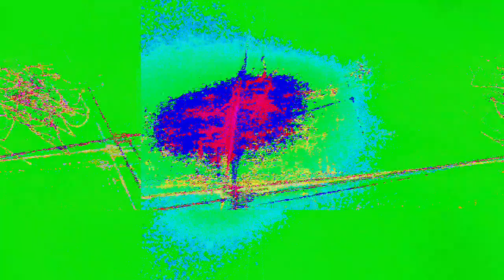[EPILEPSY WARNING] Movie 23 05 10 09h45m59s